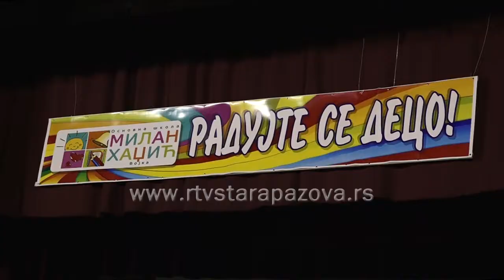Dan škole Vojka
Na dan kada se obeležavauspeman na Ćirila i Metodija koji su zaslužni za širenje pismenosti među slovenskim narodima Osnovna škola „Milan Hadić“ u Vojki obeležila je Dan ustanove. Kulturno – umetnički program pod nazivom „Radujte se, deco“ izvecden je u sali Doma Kulture u Vojki.